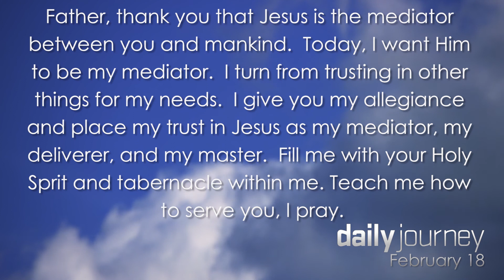Your mediator † Feb 18